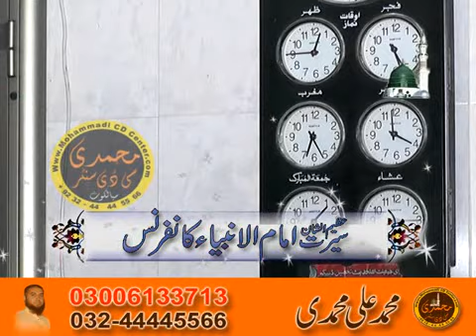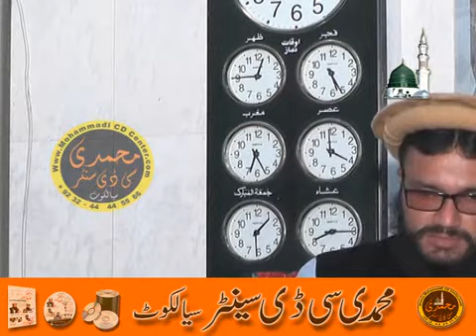01.. Raja Gumman Daska.17-03-2018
محمدی سی سنٹر سیالکوٹ
فتح گڑھ ایجنسی روڈ رویل گڑھا سیالکوٹ